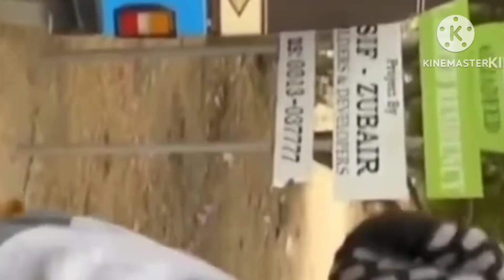Kasi Teri khudhgarzi shooting behind the scenes when shamsher found mehak is alive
Wahaj Ali lifestyle
wahaj Ali drama Tere bin
wahaj Ali drama mujy Pyar howa tha

Note: Copyright disclaimer under section 107 of the copyright act 1976, allowance is made for "fair use" for purpose such as criticism, comment, news, reporting, teaching, scholarship and research.Fair use is a use permitted by copyright Statue that might otherwise be infringing.nonprofit, educational or personal use tips the balance in favor of fair use.